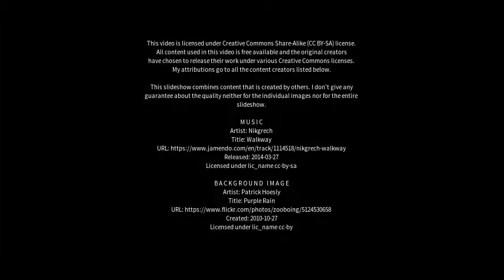Best places to visit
Best places to visit - Cerro Corá (Argentina) Best places to visit - Slideshows from all over the world - City trips, nature pictures, etc.